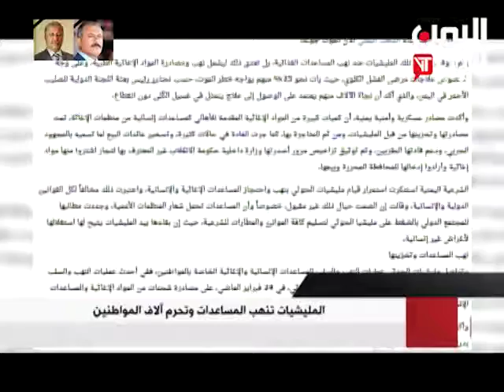الحوثي يستمر في نهب المساعدات الإنسانية والإغاثية